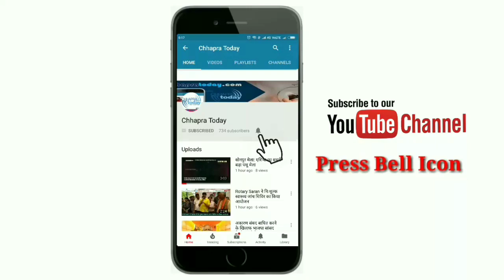बंद घर में चोरों ने साफ किये हाथ, लाखों के आभूषण और नगद की चोरी